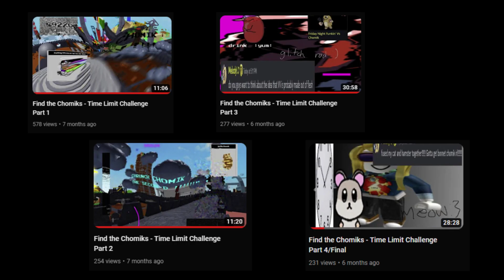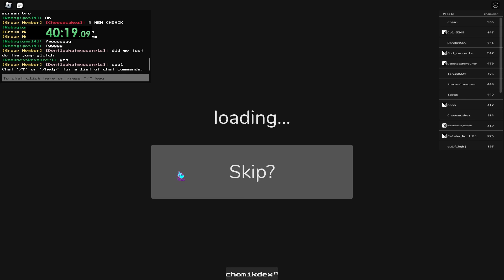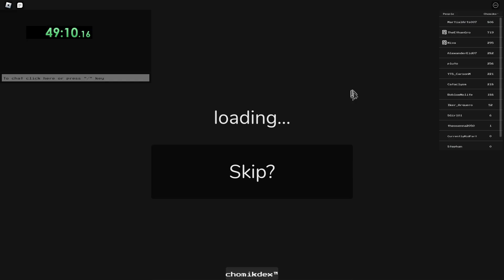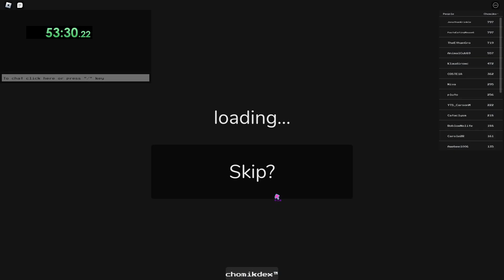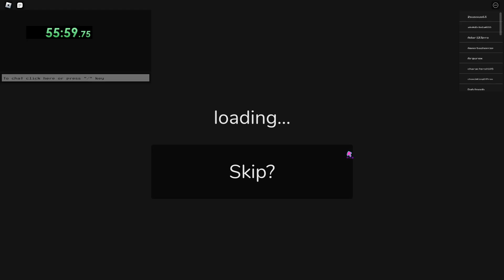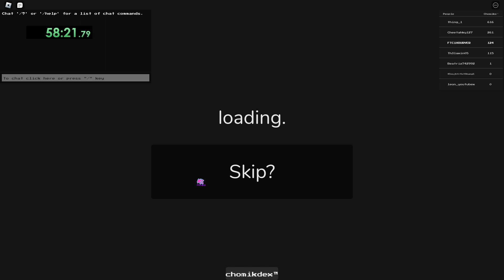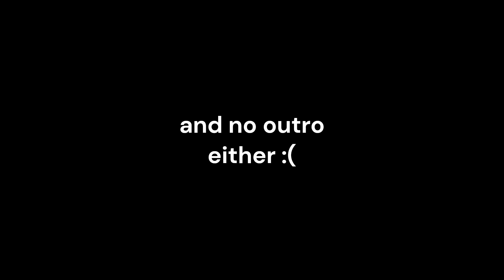♥ ~ find the chomiks - how many chomiks can i find within 1 hour? ~ ♥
no extremes?

RESULTS:
-total chomiks found 126
-hardest chomik: IWBTC
-longest chomik: Faceling Chomik
-i forgor